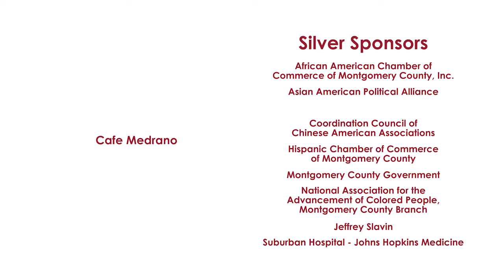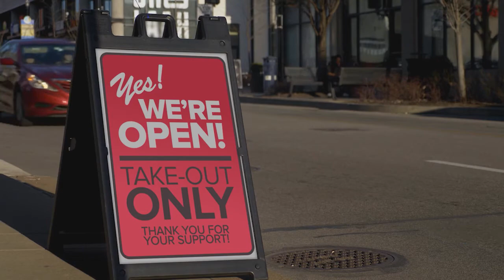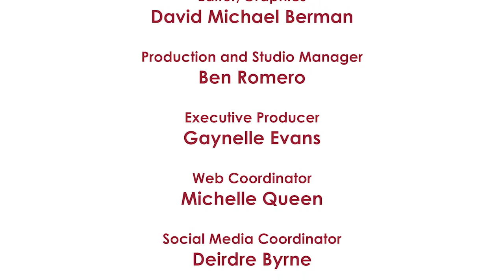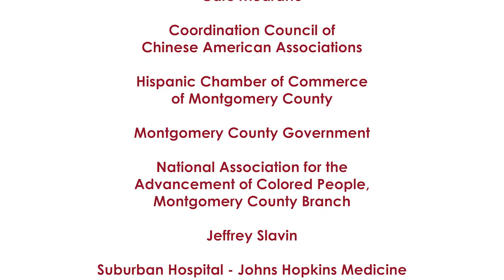20th Annual Minority Legislative Breakfast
The 20th Annual Minority Legislative Breakfast virtual event unveils legislative plans to address issues affecting minority communities in Montgomery County, MD during COVID-19 and beyond, including:

· Social Justice
· Economic Recovery
· Affordable Access to Digital Infrastructure
· Healthcare
· Housing and Education to Ensure Safety and Improved Opportunities for Communities of Color

Hear from Minority Legislative Breakfast hosts, the Asian American Political Alliance, the African American Chamber of Commerce of Montgomery County, and the Hispanic Chamber of Commerce of Montgomery County. Federal, State and County legislators also weigh in on how they plan to respond to their legislative priorities as the three minority communities continue to face COVID-19 health concerns and fight for justice, inclusion, and equality.

To view the full 20th Annual Minority Legislative Breakfast legislative agenda, please

Produced by Tonia Bui, Minority Legislative Breakfast Committee Member and Emcee